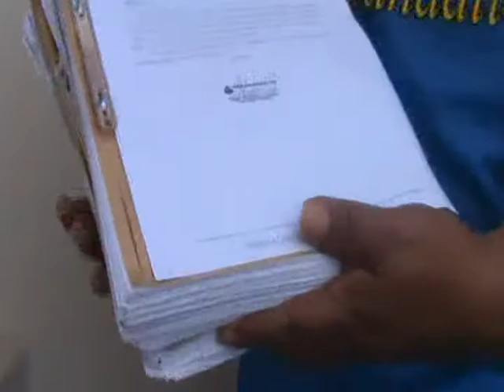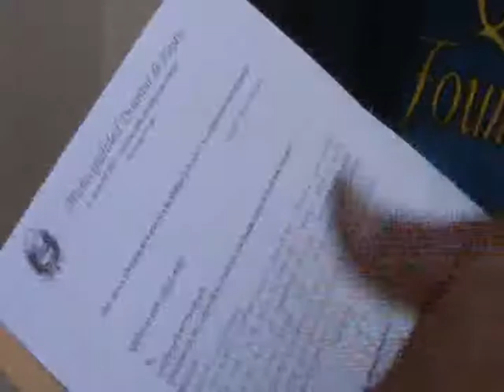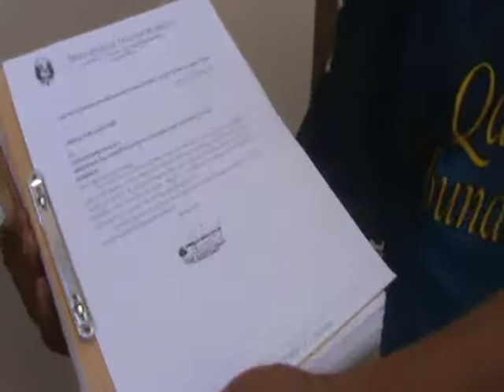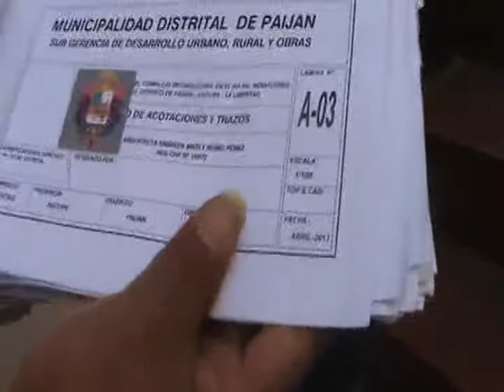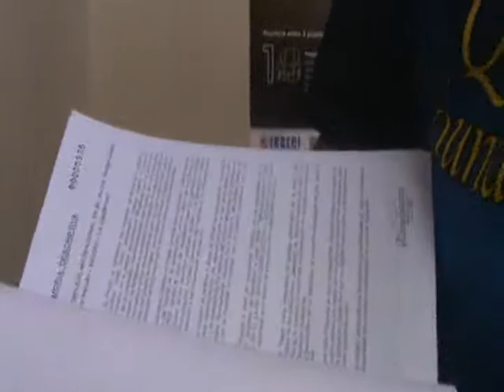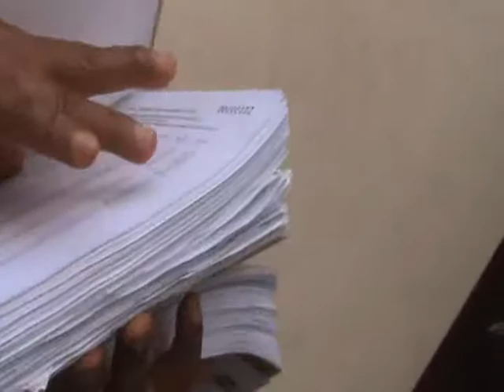PTE COMITE DE GESTION SECTOR MIRAFLORES PAIJAN ENTREGA DE EXPEDIENTE TECNICO